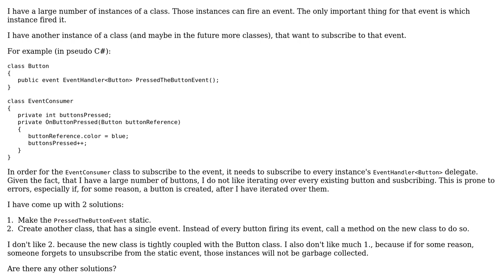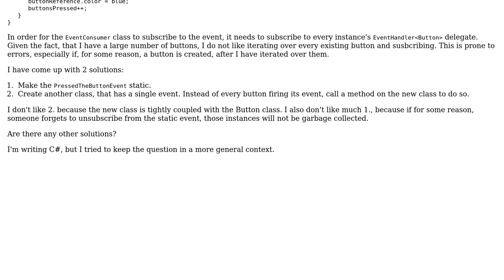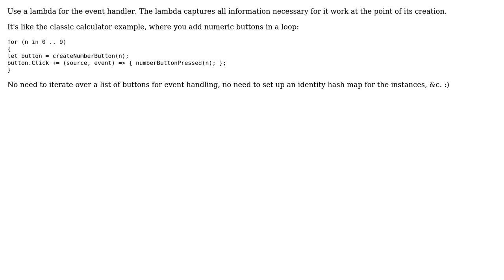Software Engineering: Proper event driven design when a consumer subscribes to many producers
With thanks & praise to God, and with thanks to the many people who have made this project possible! | Content (except music & images) licensed under CC BY-SA | Music | Images & others | With thanks to user yeoman user Reinstate Monica user Ewan user Christophe and the Stack Exchange Network Trademarks are property of their respective owners. You are responsible for your own actions.